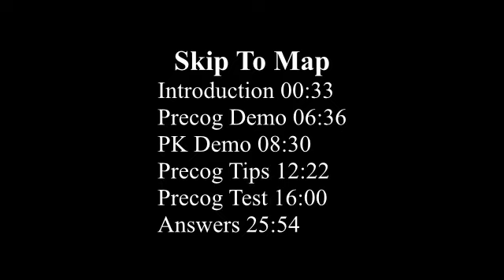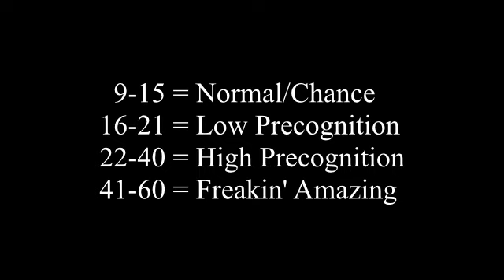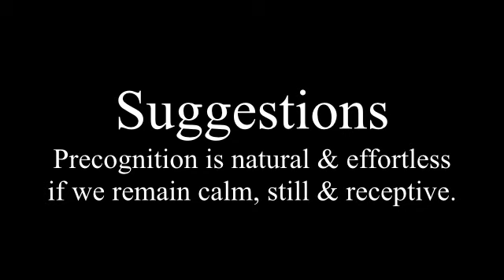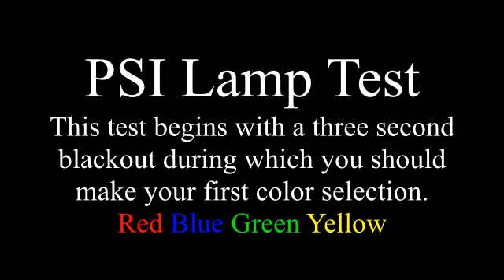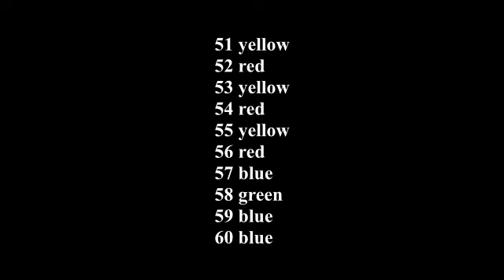✦Precognition✦ Demo, Tips & Test w PSI Science Lamp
Welcome. This video provides a brief overview of the PSI Science Lamp, plus precognition and Psychokinesis demonstrations, as well as some tips for beginners and a legitimate precognition test at the end.  If you are the least bit interested in precognition you will enjoy this upload. Of course if you’re extremely clairvoyant you already knew that.

Precognition aka clairvoyance is the ability to see or sense future events. Predicting the outcome of rolling dice was one of the first scientific means of testing for precognition. Then came the Zener ESP cards and more recently the random number generator (RNG).

Since RNG tests results are considered reliable research data by parapsychologists I figure this would be a genuine way for us to practice and test our skills. I purchased a machine called the “PSI Science Lamp” which uses a chaos circuit to generate random numbers. The lamp uses the random numbers to produce “unpredictable” color patterns so ESP practitioners can hone and test their precognition skills by predicting the upcoming color.

If you plan on trying the precognition test you might grab a pen and paper and number it 1 through 60, or you can use your phone or camera to record your session. I hope this video helps one or some of you awaken or enhance your precognition skills.